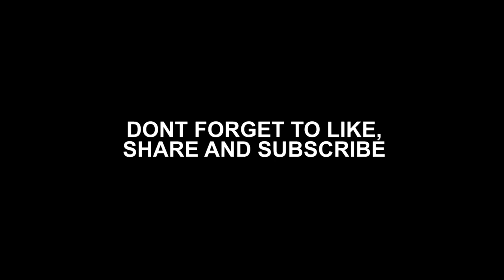DEATH EVERYWEHRE | AVATAR: FRONTIERS OF PANDORA (PART 5)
With all three tribes together, will we finally beat back the RDA and Mercer?? Let us know what else you would like to see below!